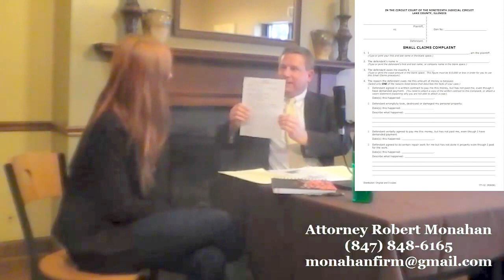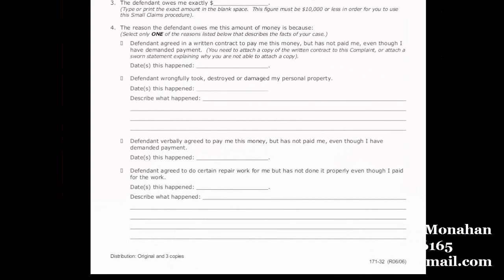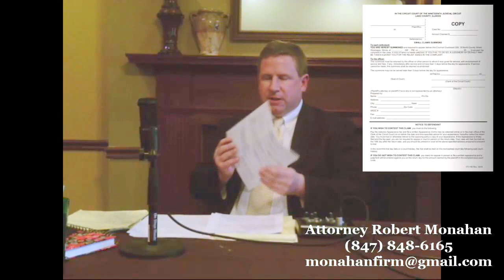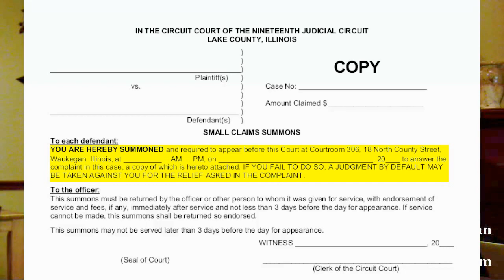Small Claims Do It Yourself | Robert Monahan's Everyday Law | Ep 01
Welcome to our first episode of Everyday Law TV!!!

Have you ever wanted to bring a claim, but couldn't, because there wasn't enough money? And you couldn't find a lawyer to take the case?

This episode of "Everyday Law TV" aims to take the mystery out of the small claims process, so that you can bring a small claim in court without using an attorney!

We walk through 5 aspects of small claims: (1) identifying an injustice, (2) categorizing it, (3) parsing out the elements of the claim, (4) marshaling your proof for each element, and (5) the procedure, including the summons and complaint, the trial and introducing collection procedures